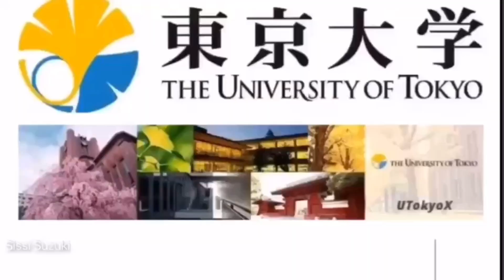【東京大学】东京大学/The University of Tokyo/とうきょうだいがく/东大/とうだい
东京大学（The University of Tokyo，
日文平假名：とうきょうだいがく），
简称东大（とうだい），

是一所本部位于日本东京都文京区的世界级著名研究型综合大学。作为日本最高学术殿堂和七所旧制帝国大学之首，其在全球都享有极高的声誉。

院校历史

东大诞生于1877年，由“东京开成学校”与“东京医学校”在明治维新期间合并改制而成，初设法学、理学、文学、医学四个学部和一所大学预备学校，
是日本第一所国立综合性大学，也是亚洲最早的西制大学之一，其部分科系最早可以溯源到灵元天皇时期，作为资本主义文明浪潮冲击下的直接产物，东大在日本社会有着举足轻重的历史性地位。
学校于1886年更名为“帝国大学”，这也是日本建立的第一所帝国大学；1897年，其易名为“东京帝国大学”，以区分同年在京都创立的京都帝国大学；二战后的1947年9月，其正式定名为“东京大学”。

▲四大高校联合会议
截至2014年，
东大培养了包括

9名诺贝尔奖得主、
6名沃尔夫奖得主、
1名菲尔兹奖得主、
16位日本首相、
21位（帝国）国会议长

在内的一大批学术名家、工商巨子、政界菁英，在日本国内的影响力和知名度都无可比拟。作为一所世界顶尖的综合大学，东大在2016年CWUR世界大学排名中名列世界第13位、日本第1位；其在ARWU世界大学学术排名中位列世界第20位、日本第1位。

目前，东京大学设有10个学部，15个研究生院，11个附属研究所，13个大学研究中心，3个附属图书馆和2个高等研究所。除了本乡、驹场、柏三个主校区，东京大学的附属机构遍布全国。